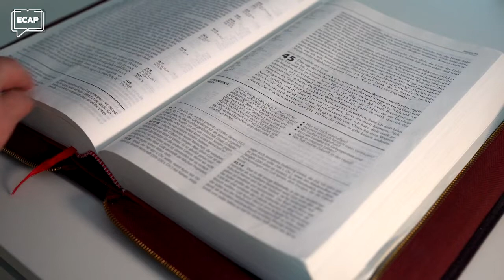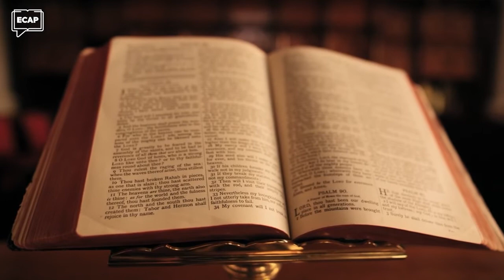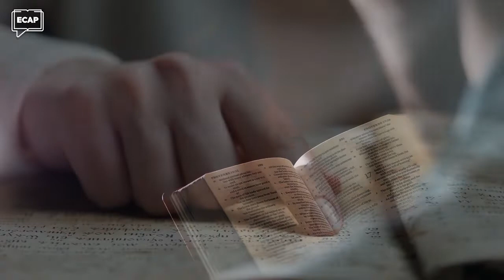A luz de Jesus Cristo brilha em você | Pílulas ECAP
✔ 👇 Para baixar o material de apoio e assistir a lição da semana use este

A luz de Jesus Cristo brilha em você? Aprendendo com as bem-aventuranças e colocando em prática na sua vida, você se torna luz do mundo e sal da terra, solução e resposta para os perdidos. Mas para ser luz e desempenhar bem a sua função, é necessário estar em ambiente de trevas. Mas como assim?

Deus quer te usar na escuridão. O Senhor chamou a cada um de nós, para brilharmos em lugares escuros, porque são nesses lugares que Cristo é necessário e fará toda a diferença! Não tenha medo de ser diferente, seja a luz que Deus te chamou para ser!

 Que a luz de Jesus Cristo brilhe a casa dia na sua vida e que, através dela, o mundo conheça as boas novas e seja reconciliado com Deus!